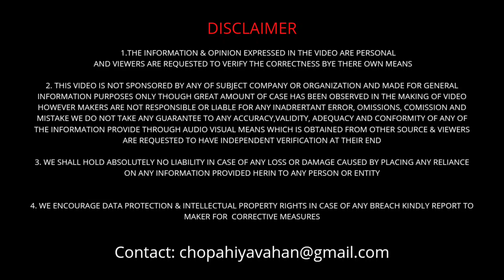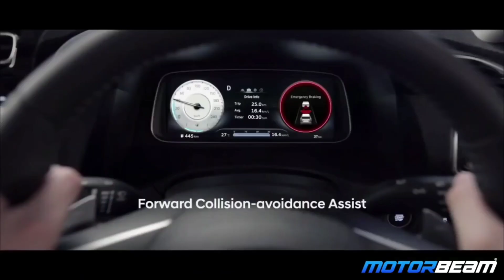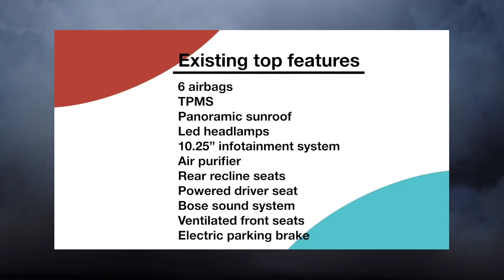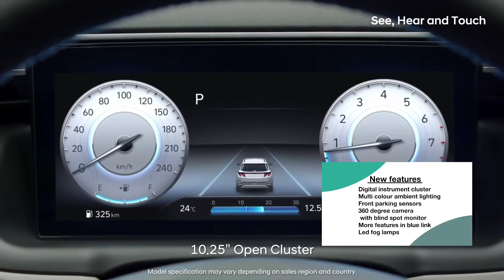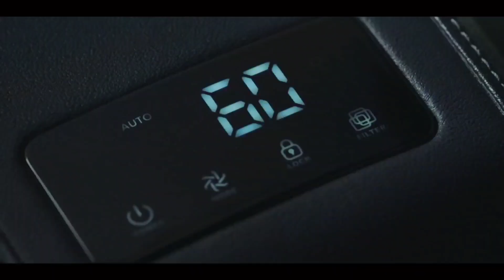2022 New Hyundai Creta Facelift Base Active Variant Detailed In Walkaround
baleno facelift
baleno 2022
brezza cng
brezza cng 2022
maruti suzuki
brezza service
chopahiya Vahan
brezza chopahiya Vahan

      Baleno

Venue 2022
venue facelift 2022
Hyundai Venue
venue facelift

Brezza Zxi
Brezza Vxi
Brezza price
Maruti Suzuki
Baleno delta
brezza petrol
baleno pelrol
fule cap
fule cap holder
swift
dzire

Jeep compass
xuv700
mahindra thar
Mahindra Thar 5 door
xuv700 new

Hyundai creta
venue 2022
venue facelift
creta facelift

ola Scooter
new ola Scooter electric
ola scooter electric
ola
electric scooter

brezza zxi
brezza service
brezza cng

hundai venue
new venue
hundai creta

mahindra scorpio
mahindra xuv700
xuv300
bolero

tata tigor
tata altroz
tata punch
tata nexon
tata ev
tata ev cars
tata new cars

baleno cng

baleno
maruti cars launching date
cars launching date
maruti suzuki Baleno launch date
baleno chopahiya Vahan
brezza chopahiya Vahan

xuv300
new xuv300
new xuv300 launch date
xuv300 facelift
xuv300